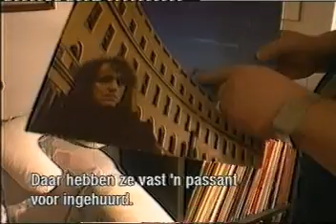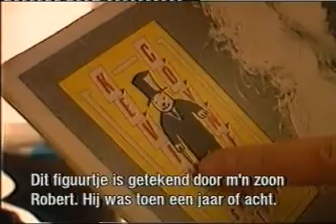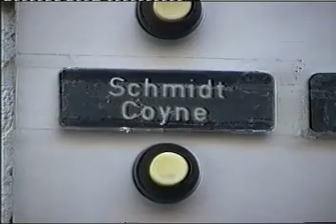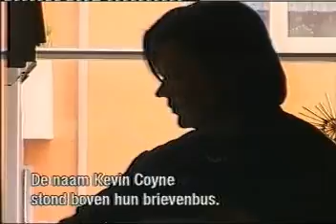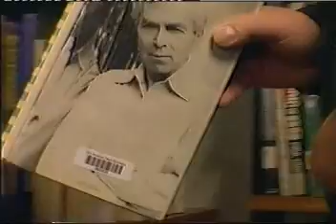Kevin Coyne - The Einstein Song (and more...)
Extract (part 1) from "Lola da Musica"(Apr 2001) a music documentary feature from VPRO (Dutch T.V.) directed by Walter Stokman. "Turned out to be the best film about me ever made"

Kevin Coyne sings "The Einstein Song" at home, talks about his guitar playing, about "Case History" and "Marjory", shows his LPs. Jam ("I shouldn't bother") in studio, Nürnberg, December 2000 with Keili Keilofer and Werner Steinhauser. Kevin listening to English radio, taking the metro, going to the library.